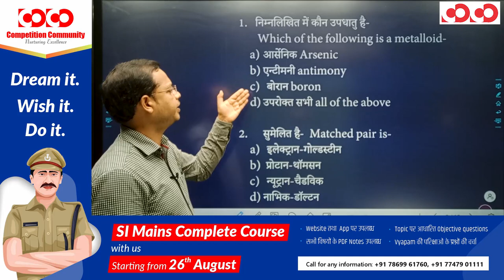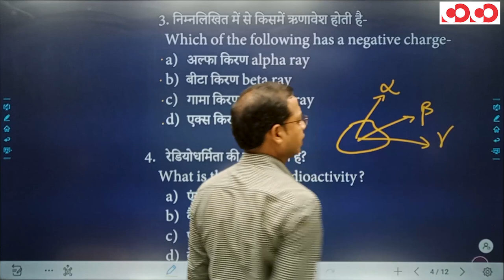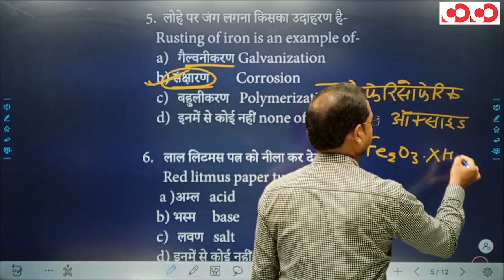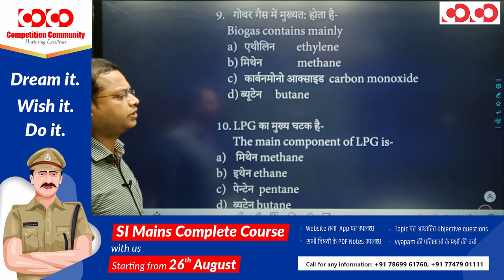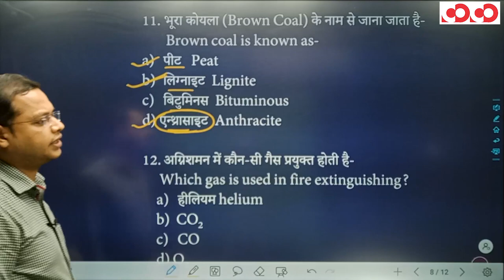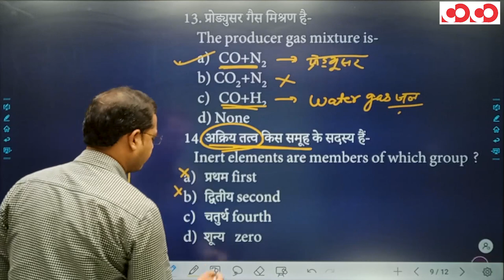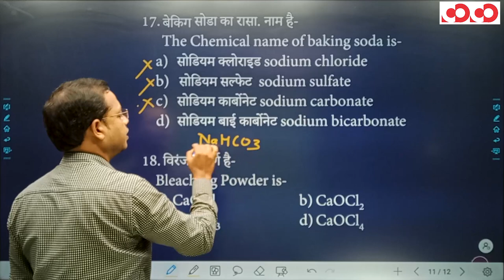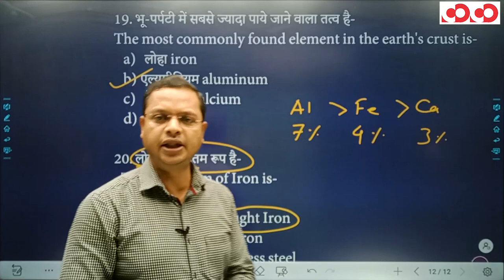SI Prelims | Science | Chemistry | Lecture - 05 | By Hemant Pradhan Sir